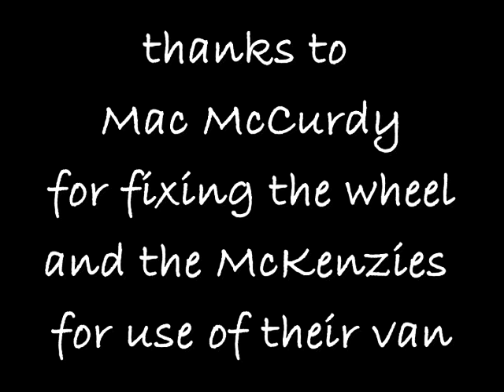Solano Stroll 2010 at Albany Library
Albany Library and its group of Friends set up shop at  the Solano stroll, an annual street fair in Albany, California.